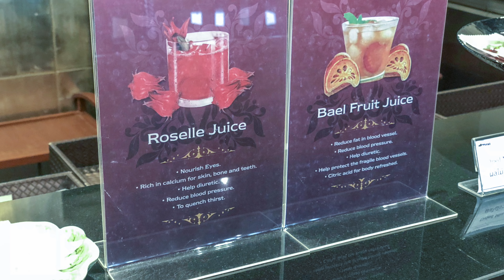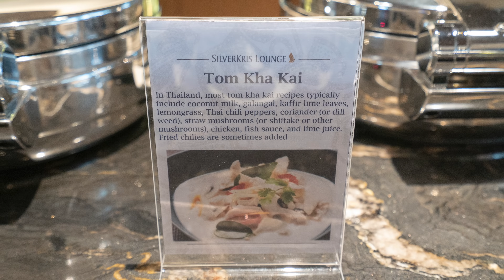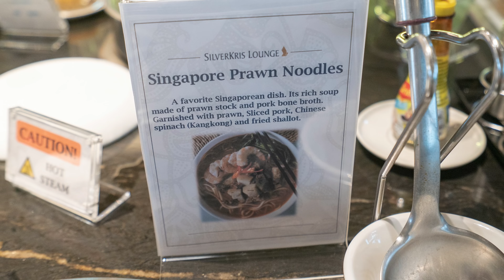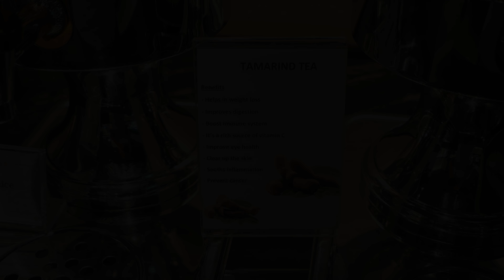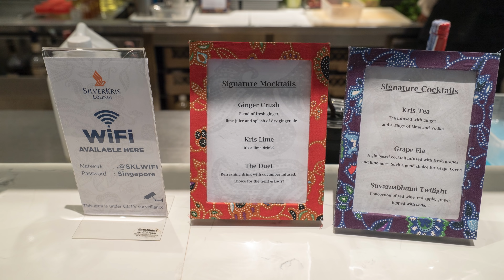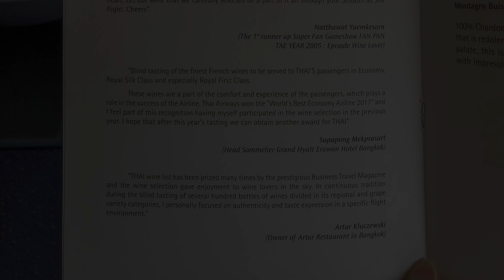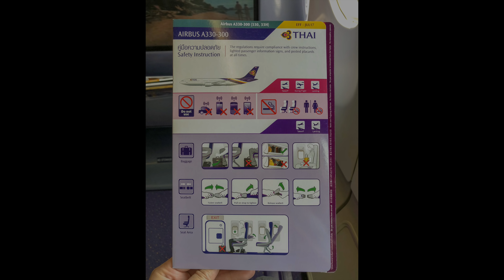Thai Airways Business Class TG638 Bangkok - Hong Kong Flight Report - 2018 APR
Airlines: Thai Airways International (THA/TG)
Flight: TG638
Origin: Bangkok Suvarnabhumi (BKK/VTBS)
Destination: Hong Kong (HKG/VHHH)
Date: 2018/04
Aircraft: Airbus A330-300
Registration: HS-TER
Class: Business
Seat No: 17K
Lounge: Royal Orchid Spa / SilverKris Lounge Bangkok
Starring: Rilakkuma, Korilakkuma
Camera: Sony Alpha 7S, Sony RX10IV, GoPro Hero5 Black, iPhone X